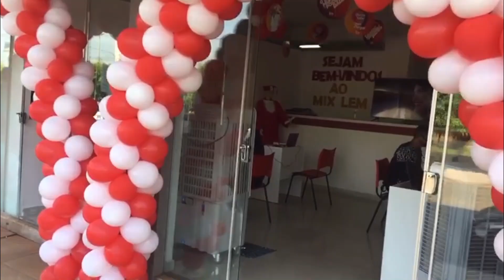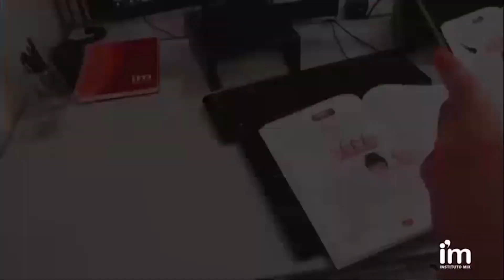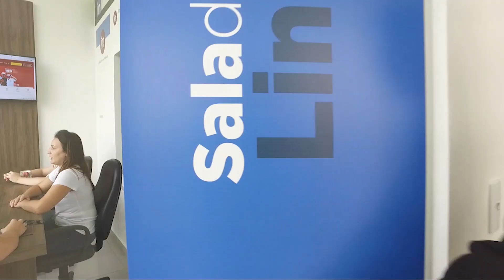Instituto Mix | Chegamos em Luís Eduardo Magalhães - BA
É com imensa satisfação que inauguramos mais uma escola. 🤩👏   Bem-vindo a Luís Eduardo Magalhães, Bahia.